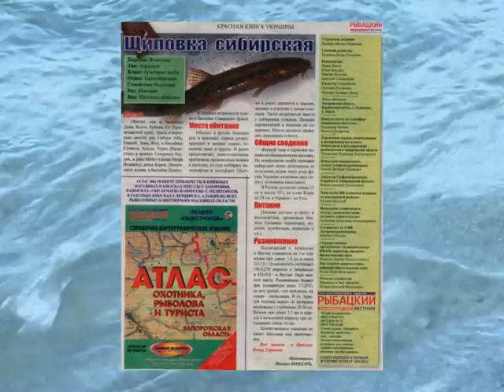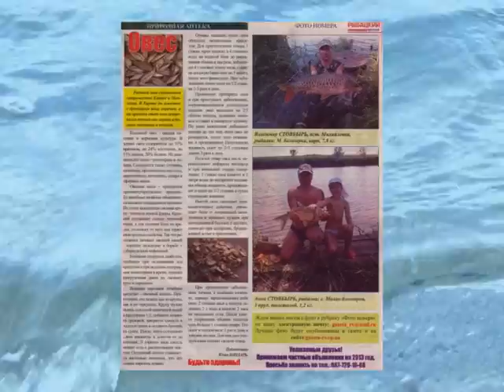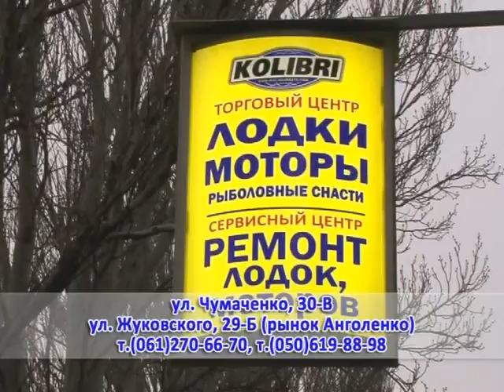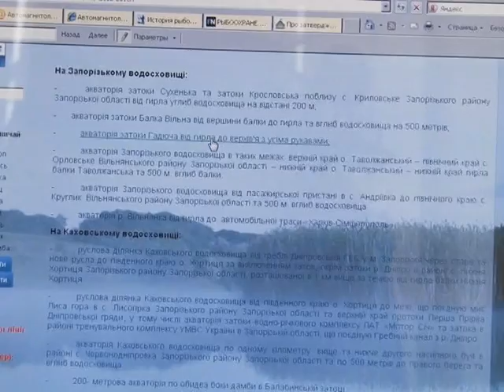Рыбалка по-запорожски_№11_22.02.2013